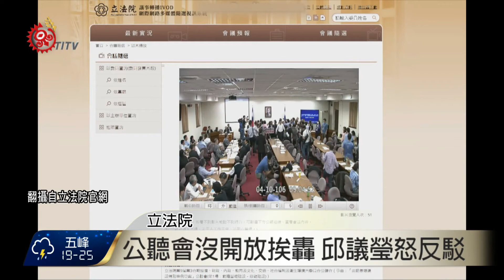前瞻基礎建設公聽會 藍綠陣營起爭執 2017-04-10 TITV 原視新聞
總預算規模8年8千億元的「前瞻基礎建設」，4月10號針對「綠能建設」在立法院經濟委員會舉行第一場公聽會，但會議還沒開始，藍綠立委針對是否開放旁聽，就已經僵持不下。

國民黨立委輪番上台進行程序發言，認為既然是公聽會，就該多聽各方意見。

經協商過後，邱議瑩同意讓已經到場的新北市、雲林縣代表進場旁聽。

針對國民黨立委批評沒有開放旁聽就是黑箱作業，邱議瑩反駁表示會議全程直播、全程透明，更指出公聽會依據政黨協商結果，照政黨比例推薦名單，分別是民進黨8名、國民黨5名，時代力量1名專家學者參與。

並且從4月12號第2場公聽會開始，將會廣邀各縣市政府首長參與，但出席人數以1人為限。